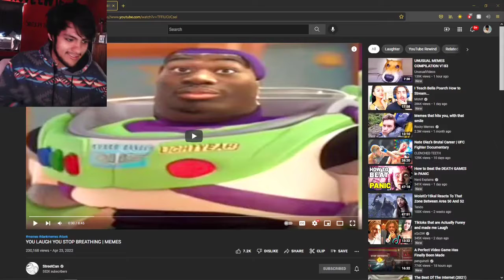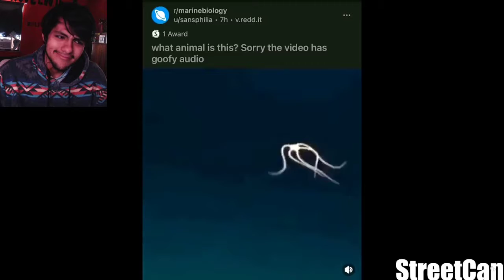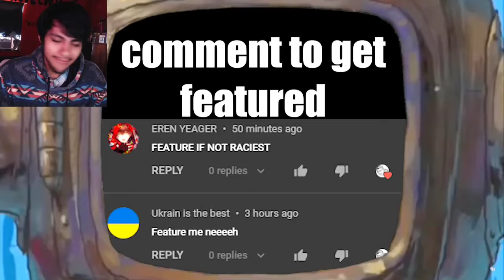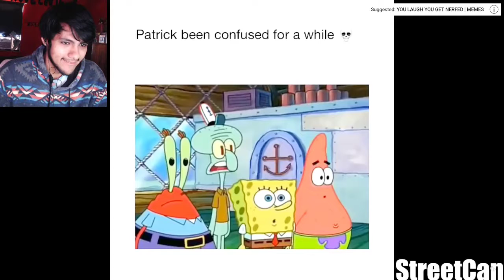Pinkweenie reacts to YOU LAUGH YOU STOP BREATHING